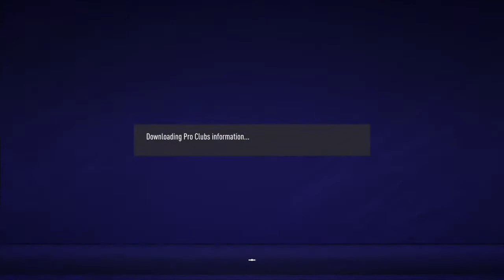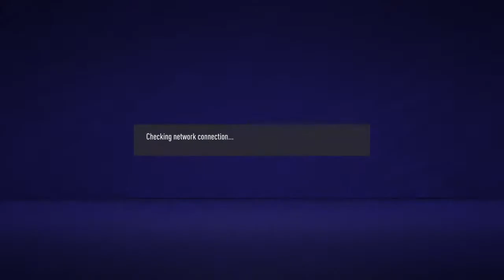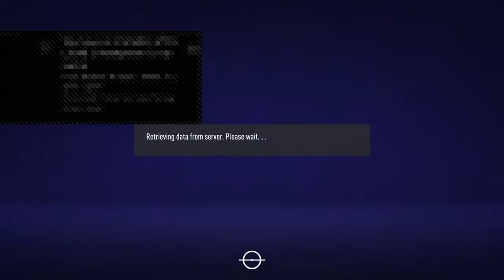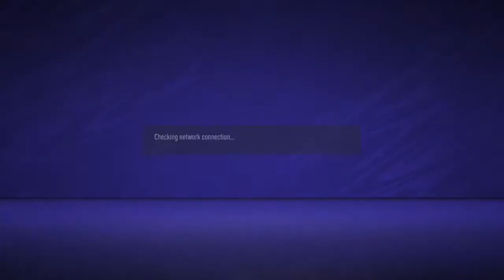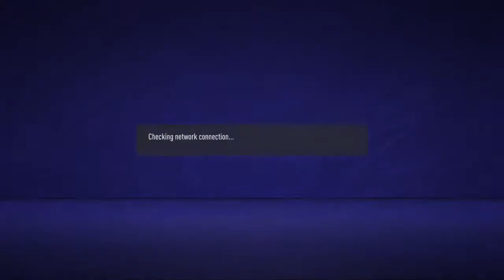Hijack vfc (VPG)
KetuaKampung X Gaming